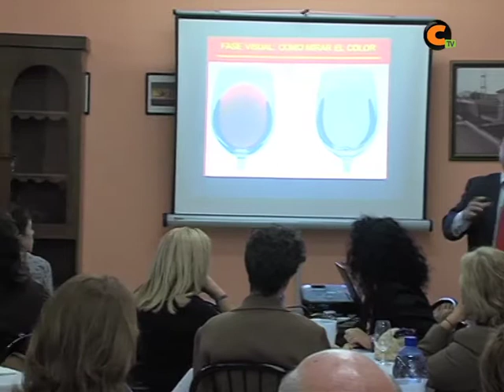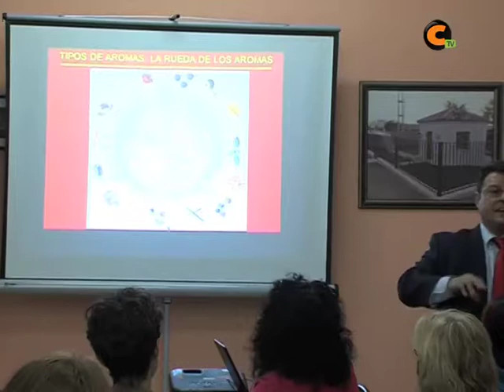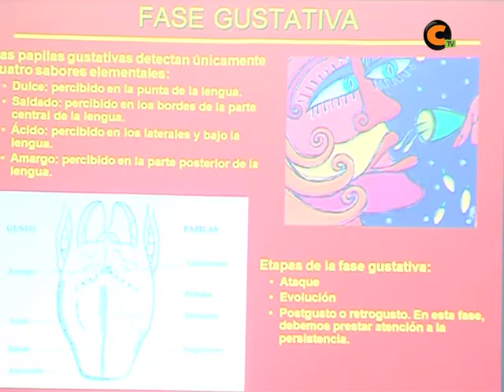Pon Aragón en tu mesa en Calamocha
Los productos de primera calidad están mucho más cerca de nosotros. Los asistentes a esta cata probaron vinos y quesos de Aragón para concienciarse de la riqueza de los productos aragoneses.